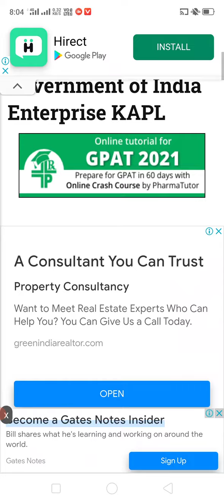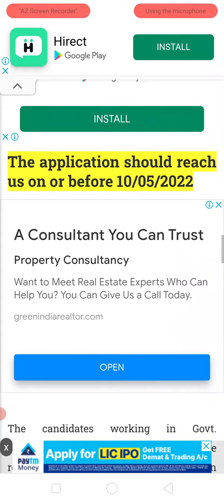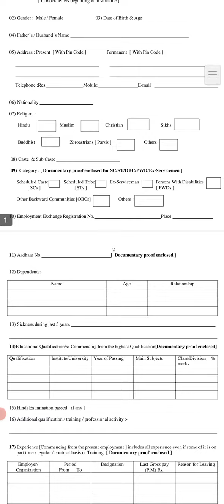Karnataka Antibiotics And Pharmaceutical Limited (KAPL)| Pharmacist Recruitment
.Hospital pharmacist jobs 2022
clinical pharmacist jobs 2022
Pharmacist vacancy 2022
Community pharmacy jobs 2022
pharma life science
b pharmacy jobs
dpharma scope
m pharma scope
pharmacist new jobs
pharma d course in detail
pharma company jobs
daily pharma jobs
pharma hunts
pharma med life

pharmacist vacancy bihar
pharmacist vacancy in bihar 2022
pharmacist vacancy 2021 in bihar
bhu pharmacist vacancy
pharmacist vacancy chhattisgarh
pharmacist vacancy 2022 cg
pharmacist vacancy in canada
cg pharmacist vacancy 2021
ssc pharmacist vacancy 2021 exam date
vacancy for pharmacist
pharmacist vacancy in kerala
pharmacist vacancy in dubai
pharmacist vacancy in jharkhand